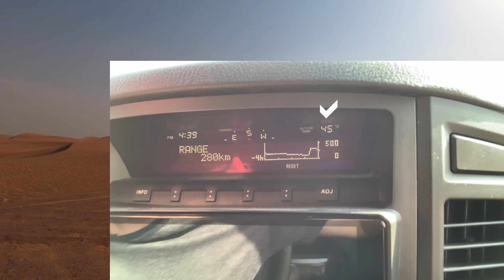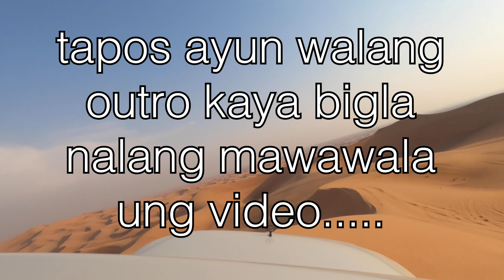45 DEGREES CELSIUS DESERT DRIVE I BROKE MY PROPELLER SHAFT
Driving in the desert for 45 degrees celsius my car was very hot inside without using the air conditioner to preserve power when climbing dunes. and also broke my driveshaft :(